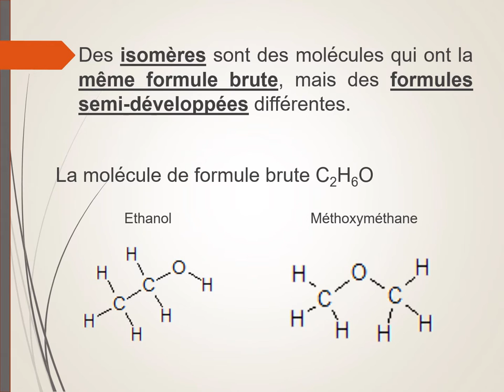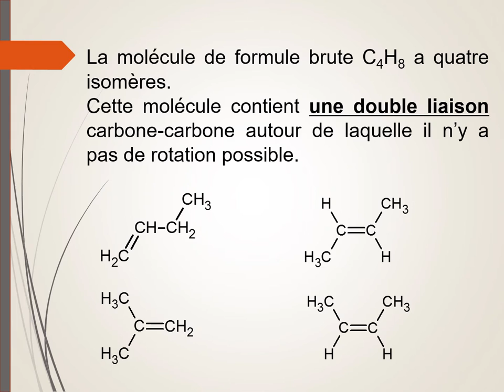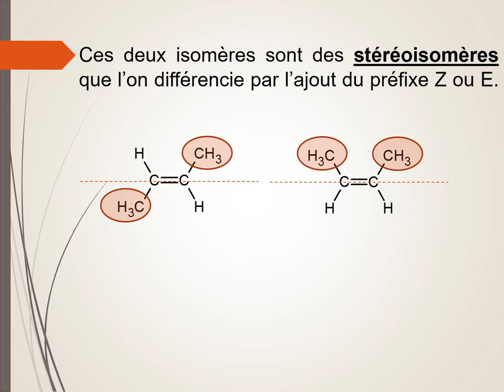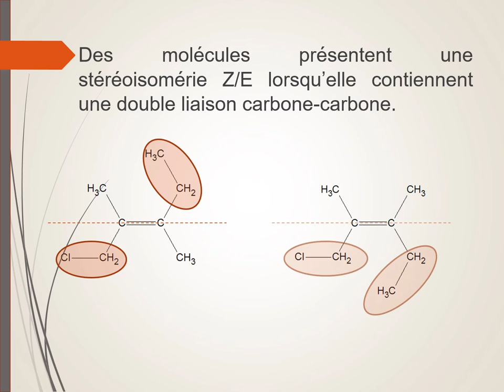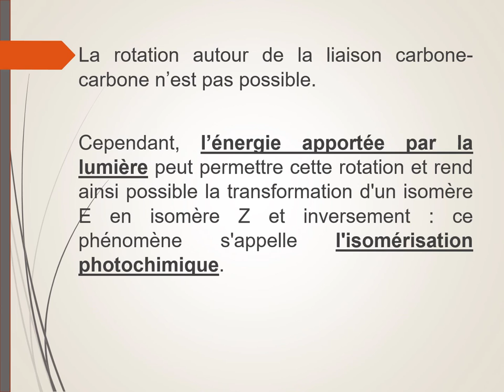La stéréoisomérie Z/E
Deux molécules qui ont la même formule brute, mais des formules semi-développées différentes sont des isomères. Cependant, certaines molécules ont le même enchainement d'atomes, mais ne sont pas superposables dans l'espace : il s'agit des stéréoisomères qui contiennent une double liaison carbone-carbone autour de laquelle la rotation n'est pas possible.
Notation Z/E.
Exemple sur deux molécules.